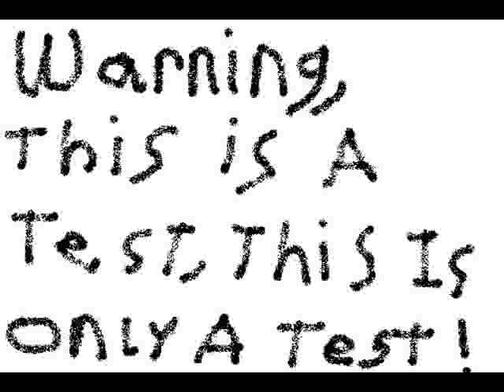Chemical Imbalance - 06. You Take Me Back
Warning, This Is A Test, This Is Only A Test!
Chemical Imbalance-2012
(18:57) (Made In Napoleon, Ohio)
01. My Queen
02. Love Me
03. The Pain Of Being Away
04. Love That'll Never Die
05. Corny
06. You Take Me Back
07. My Photogenic Girl
08. Answer Your Phone
09. Presently Thinking Of The Future
10. Touched